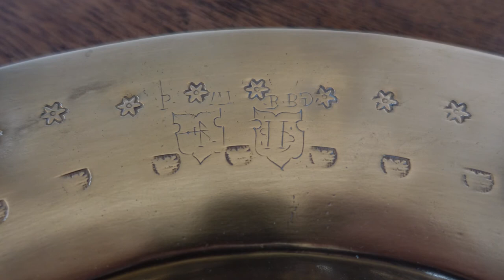Arrie kyrka Skåne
Bildspel om kyrkans historia.

Foto: Christer Smedberg.

Källor:
Webb: Vellinge-Månstorps församling.
Pdf: ”Arrie kyrka - vård och underhållsplan”. Caroline Ranby 2018.
Bok: ”Arrie - gamla och nya kyrkan” - Historik och beskrivning.” Elisabeth Bager.